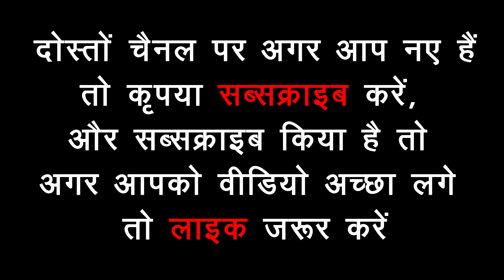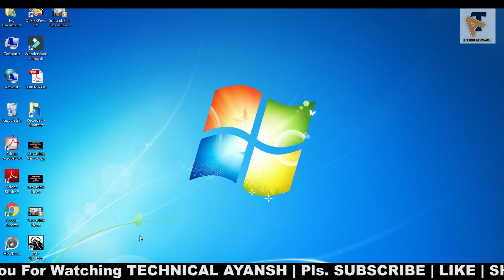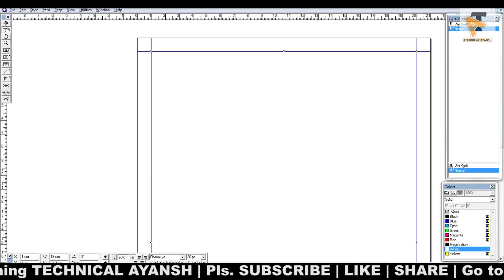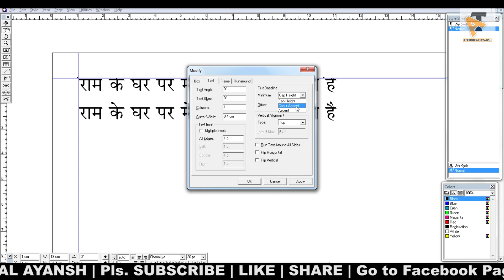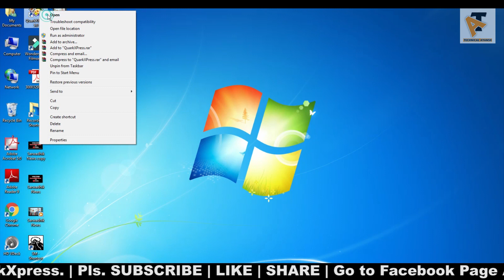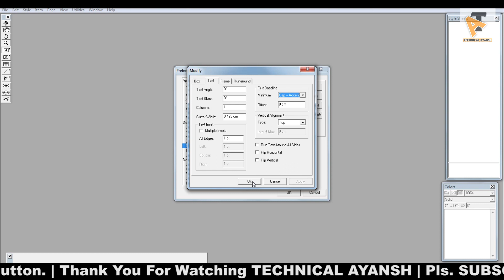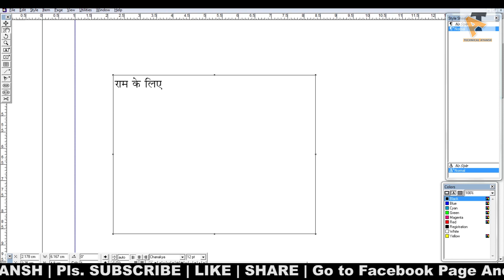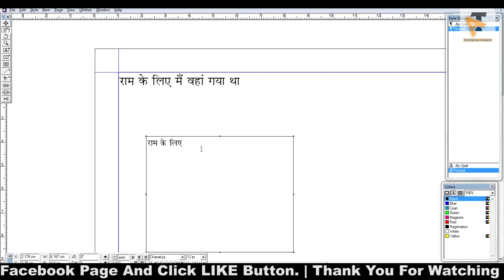How To Set Cap+Accent By Default in QuarkXpress | QuarkXpress Tutorial in Hindi | 2021 Quark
How To Set Cap+Accent By Default in QuarkXpress Technical Ayansh QuarkXpress Tutorial in Hindi Quark Learning in Hindi Latest Video 2021 How To Make Newspaper

Technical Ayansh              QuarkXpress
Mobile Recharge Amazon
Simpex Tripod VCT 880 Plus with Bag for DSLR Camera
Digitek DTR 520 BH (60 Inch) Professional Aluminum Tripod
Simpex Camera Tripod LW 630 Professional Aluminium Tripod
DIGITEK® (DTR 260 GT) Gorilla Tripod/Mini 33 cm (13 Inch) Tripod
Digitek 12"" Professional LED Ring Light with Tripod Stand 3 color modes
Osaka 10" Inches Big LED Ring Light for YouTube Video Shooting
Ring Light with Tripod Stand - New 10 Inches Big LED Ring Light

Hello Guys
This is a QuarkXPress 5.0 Tutorial Class For You and Your Friends. Learn this Software and Get Job in Newspaper and Magazines Office.
So Keep Watching this Full Tutorial. Keep Practice And Don't Miss any Class.
This is a New Newspaper Complete Setup Tutorial in QuarkXPress.

quarkxpress tutorial , quarkxpress newspaper tutorial ,  quarkxpress 2020 tutorial , quarkxpress 2020 tutorial in hindi classses , quarkxpress newspaper tutorial in hindi , quarkxpress for dummies , quarkxpress ke bare mein , quarkxpress 2020 ko kaise chalayen , durgesh sir , quarkxpress learning classes

how to make newspaper page in Quark XPress
making newspaper page in QuarkXPress
Learn and Find News Paper Jobs.
QuarkXPress Mein Page Kaise Banaye in hindi
Making New Design Page

How to make New Newspaper Complete Page in Quark Xpress 5.0 Full episode technical ayansh hindi news paper making quark xpress mein page kaise banaye Quarkxpress playlist full course durgesh kumar